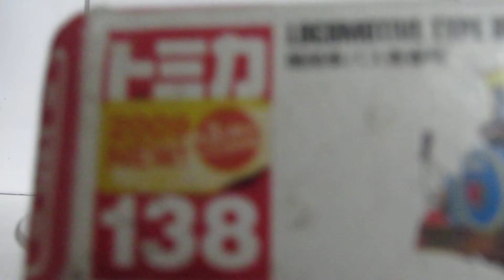発達障害が感じたトミカ「第80弾」№138、機関車バス青春号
車種解説、蒸気機関のような形が特徴のトレーラーバスで室内もレトロ調の装飾がされており、一般的なワンマンバスと異なり、客室内には車掌さんがも同乗し、東京都日の出町の「つるつる温泉」と武蔵五日駅の間を往復しているバスである。